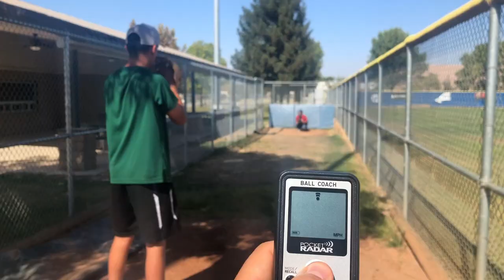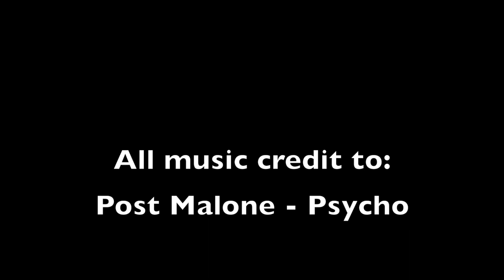Robert Morales RHP 2018 Garces Memorial HS